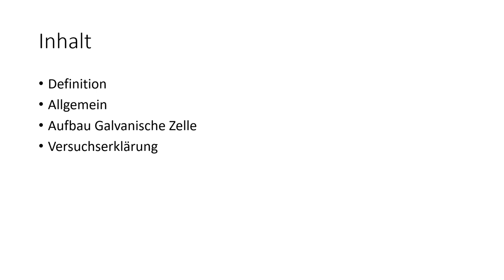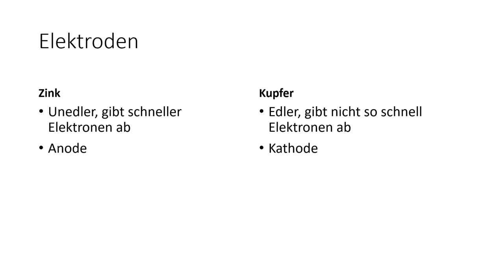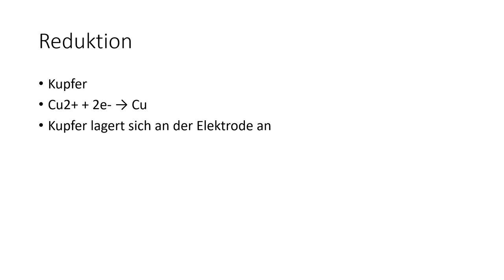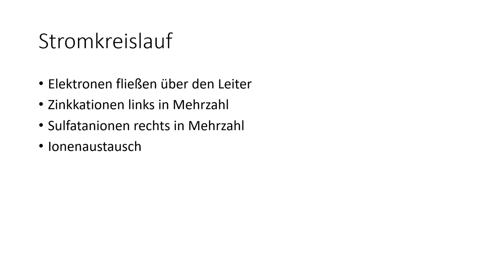Was ist eigentlich... eine Galvanische Zelle? (Was passiert in einem Daniell-Element?)